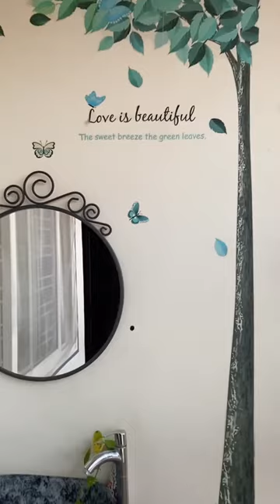Sink Design for Hand Wash || Sink Design for Bedroom